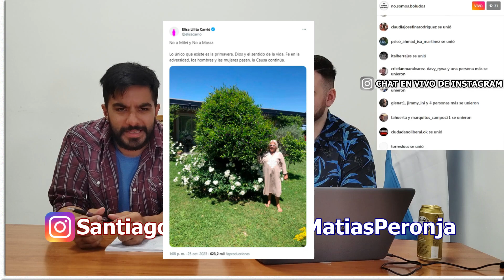RESUMEN SEMANAL 2 | Se rompió JxC ¿Traición? | Análisis del estallido político argentino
A través de la cuenta de Instagram @ No.Somos.Boludos se realizó un video en vivo luego de la agitada semana que vivió Argentina. Junto al Dr. Santiago García y el Lic. Matías Peronja se hizo un picante análisis de los hechos. ¿Nace una oposición de derecha y otra republicana?